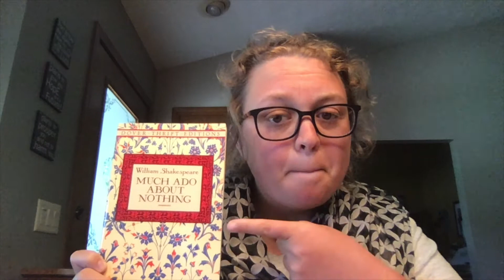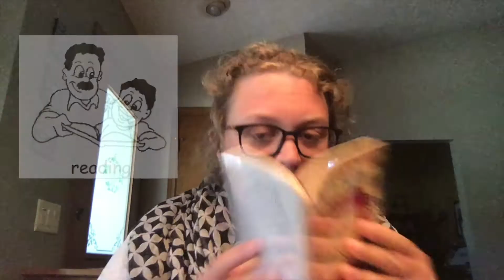Things We Do Lesson 2